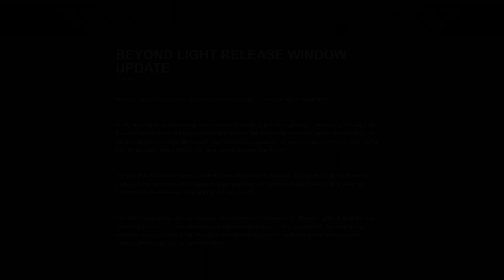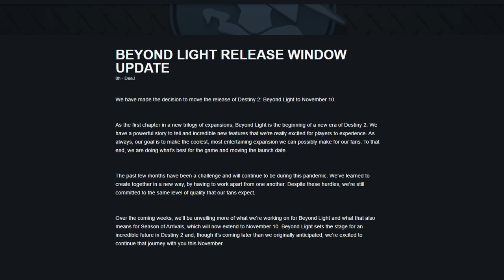Destiny 2. За гранью света. Перенос даты релиза.